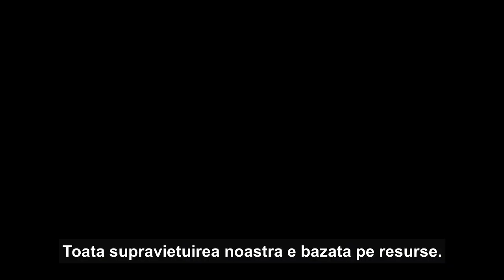Cei care ar rezolva problemele fara bani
Zilnic, la televiziunile de stiri auzim vesnica problema ca nu sunt bani pentru rezolvarea problemelor, si ca bugetul nu e suficient si de ajuns niciodata sa rezolve o problema importanta.
Dar nimeni nu isi pune problema cum s-ar putea rezolva problemele economice fara nevoia profitului si competitiei. Paradigma gratuitatii e respinsa din start, fiindca e 'utopica'.

Gratuitatea va fi economia viitorului. Cand nimeni nu va mai avea nevoie de salarii, pensii sau alocatii, fiindca ar fi totul gratuit. Greu de acceptat in lumea noastra, dar o perspectiva economica care presuune educatie si evolutie mentala.